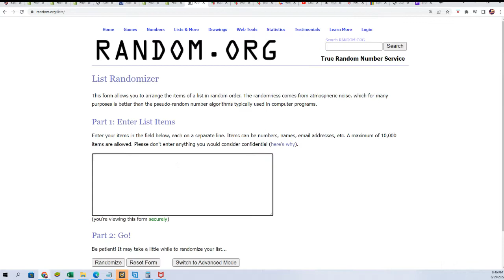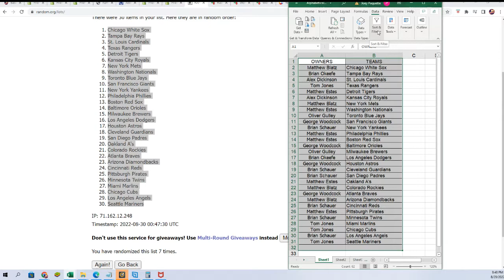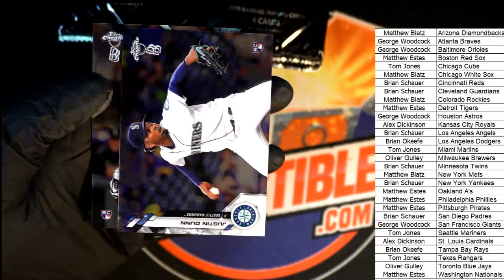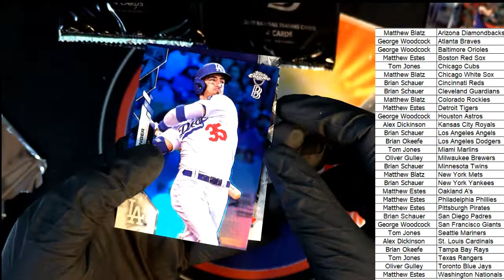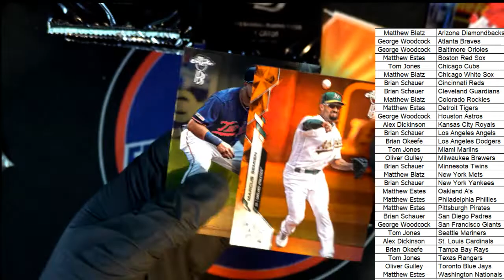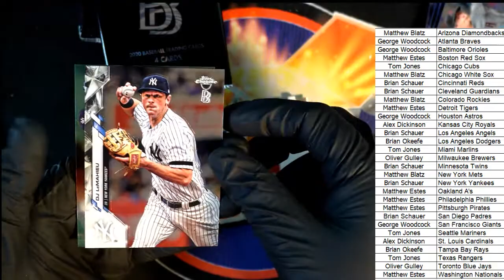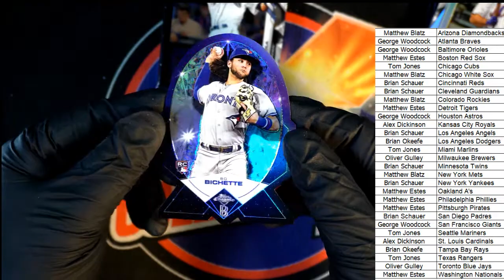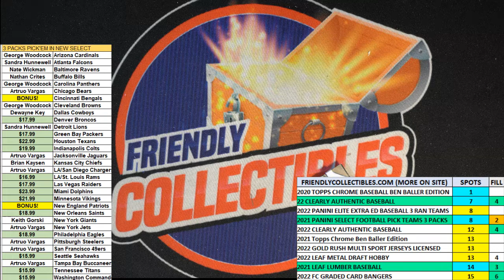2020 Topps Chrome Baseball Ben Baller Editio ID BENBALLER411